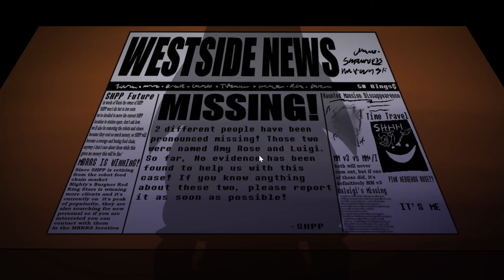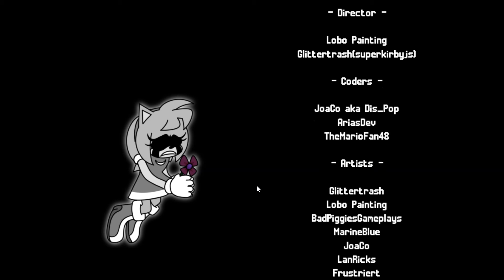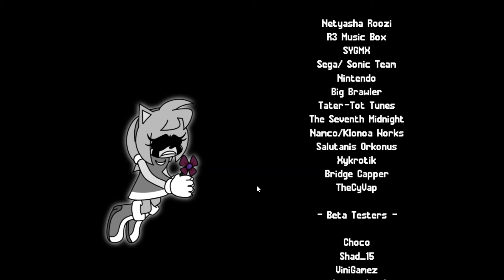ITS TIME TO BEAT SHADOW SONIC AND GOLDEN SONIC! (Five Nights at Sonic's 2 Reopened night 8)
i think the next video if this game can maybe be the last one bc idk if i will do the real max mode but anyways i do love this fnas game!